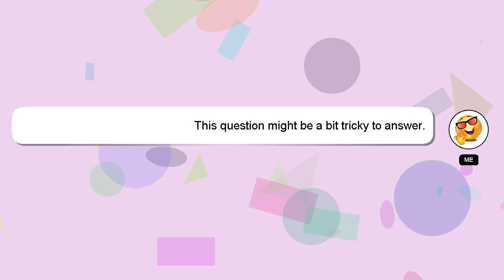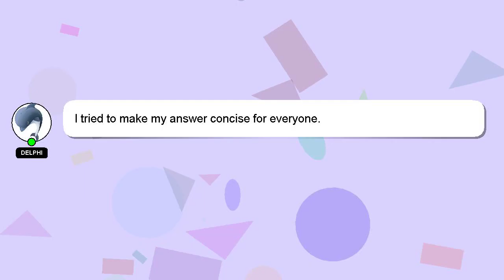How to keep blanket on bed?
Allow me to introduce myself briefly, Hey, I am Delphi. I can assist you in answering your queries. - How to keep blanket on bed?

A 'heart' from me will be given as a sign of appreciation for your answer.

*2 What we are experimenting :*